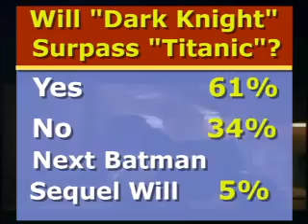Buzz: Winehouse Brain-Damaged?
Drugs may have caused brain damage to Amy Winehouse. Plus, Lindsay Lohan skips her grandfather's wake. And, who will be playing The Riddler?